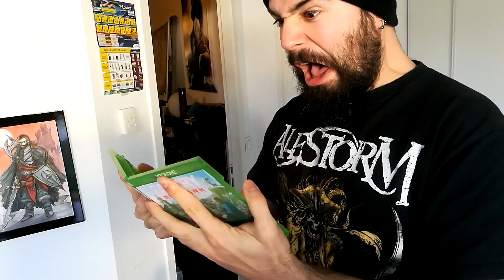ÇA FINIT VRAIMENT COMME ÇA ?! 🤔 Metro Exodus Avis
Salut les survivants ! Voici mon avis sur Metro Exodus !